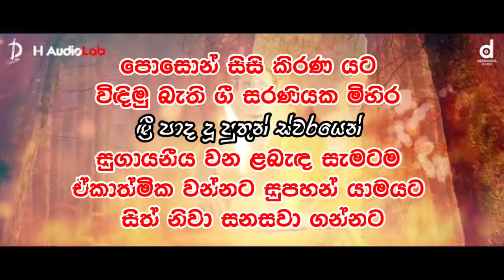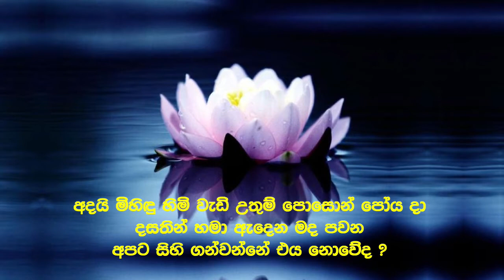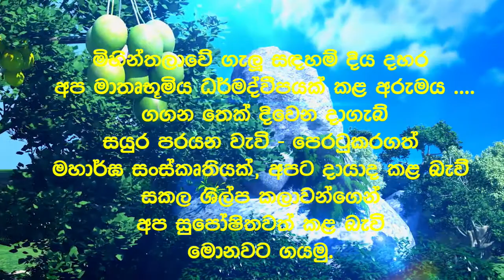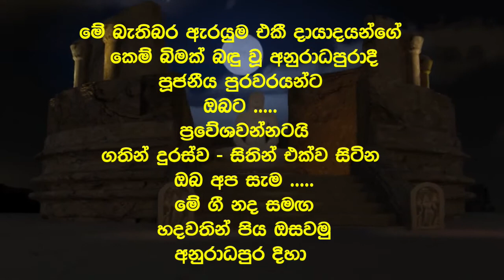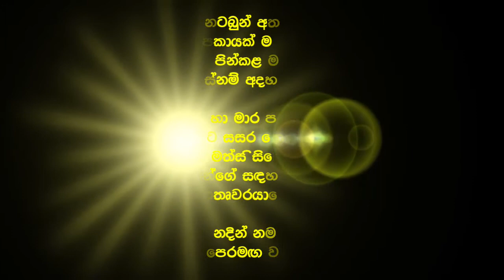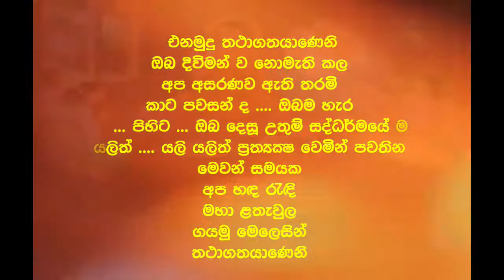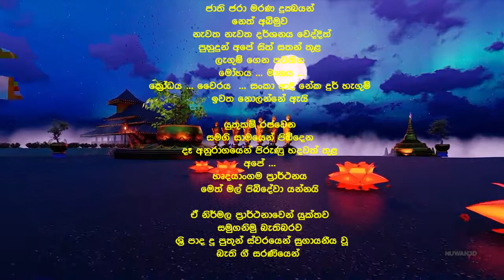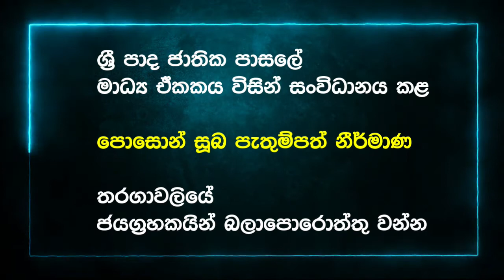ශ්‍රිපාද ජාතික පාසැලේ "පොසොන් බැති ගී සරණිය"-2021|"Poson Devotional song Series" of Sripada N.C-2021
"'ශ්‍රිපාද ජාතික පාසලේ  සෞන්දර්‍ය අංශයේ ,තොරතුරු හා තාක්ෂණික අංශයේ හා මාධ්‍ය සංසදයේ බැතිබර ඉදිරිපත්කිරීමක්. ''

''A devotional presentation by the Aesthetics unit , Information and Communication Technology unit  and Media Forum of Sri Pada National College. ''

Sinhala & English subtitles added .

-Sri pada college media unit
-Aesthetic Unit of sri pada college
-ICT unit of sri pada college